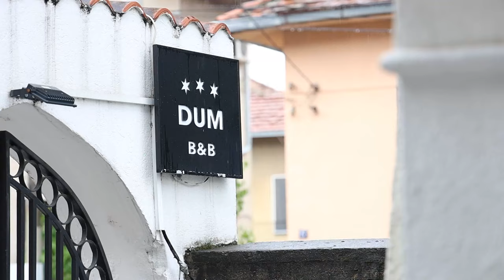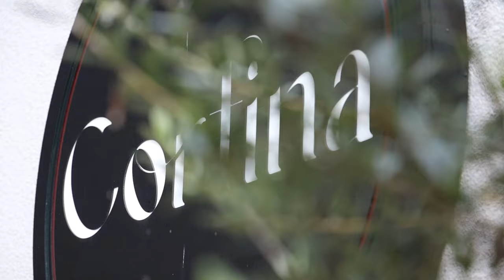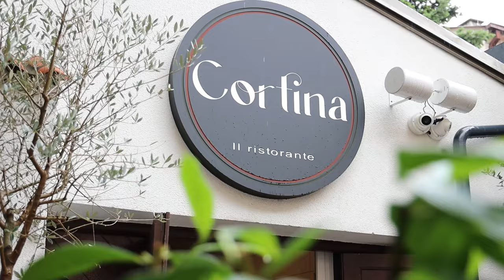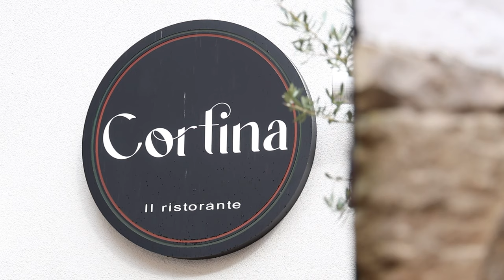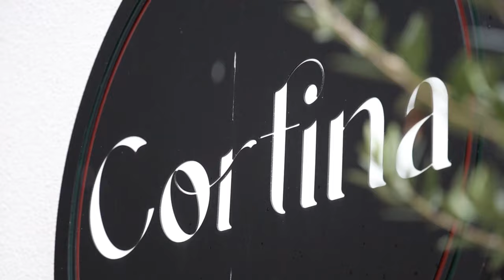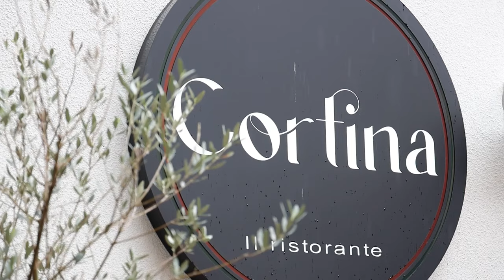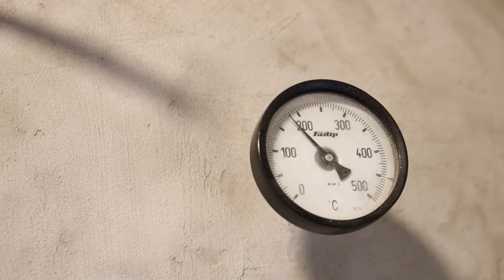Od kafane do kafane 30.06.2023. Restoran "Cortina", Beograd